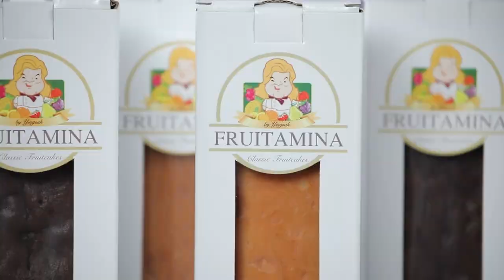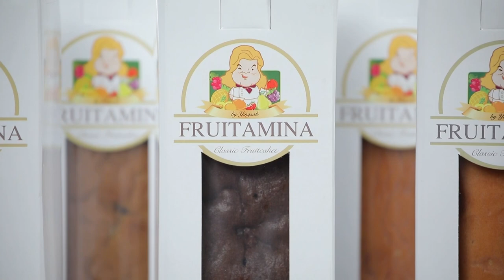เต็มปากเต็มคำ (รวมกล้วย) มัฟฟินกล้วยหอม / รวมกล้วยบวชพระ l EP.160 (2/3)